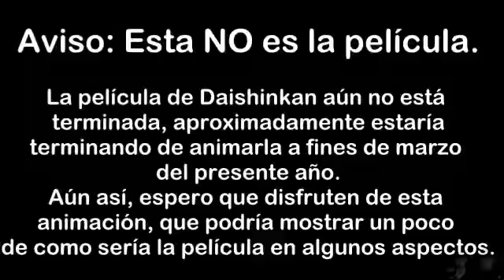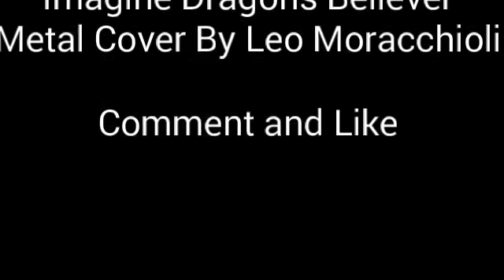DRAGONBALL SUPER AMV LADY TAKER VS DAISHINKAN BELIEVER